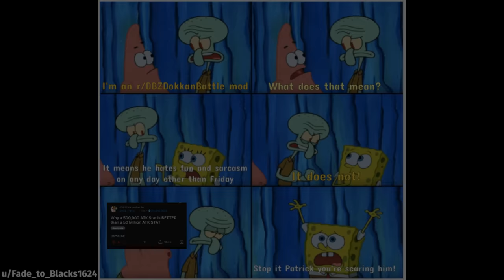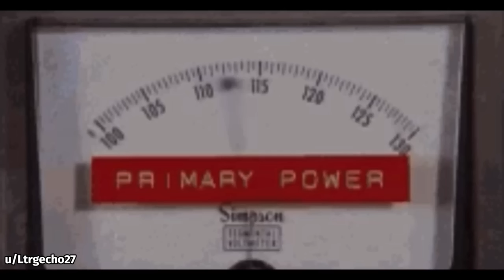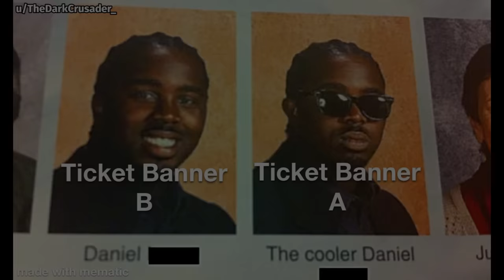DOKKAN BATTLE MEME COMPILATION V75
dbz, meme, memes, dokkan memes, funny, dank, fresh, moments, perfect timing, best, ost, showcase, active skill, cell max event, phy raditz, wwdc, cooler

thanks